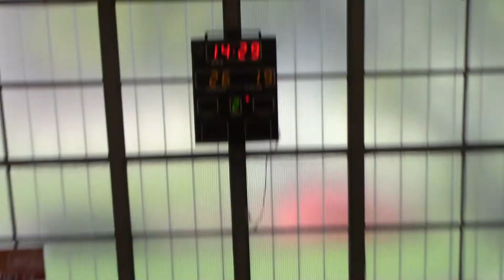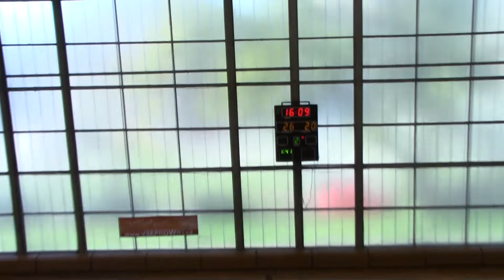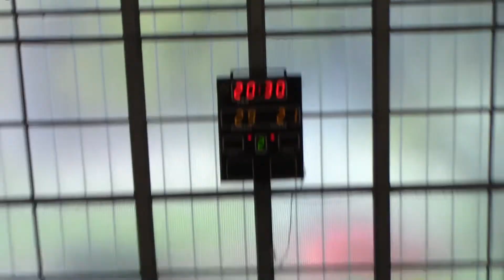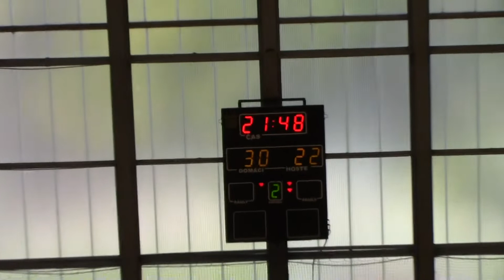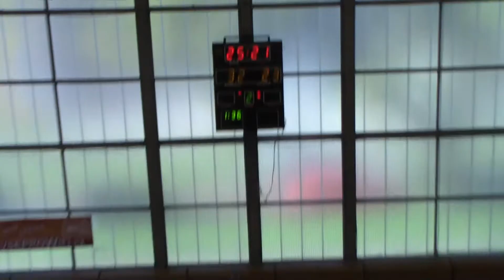2. poločas utkání TJ Sokol Poruba B - HK Hodonín B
2. poločas utkání TJ Sokol Poruba B - HK Hodonín B
předehrávka 9. kola v házené
žen 2. liga
hala SPŠEI, Sokolská třída 48, Ostrava
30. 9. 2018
AT025